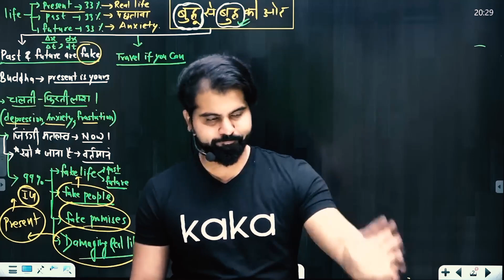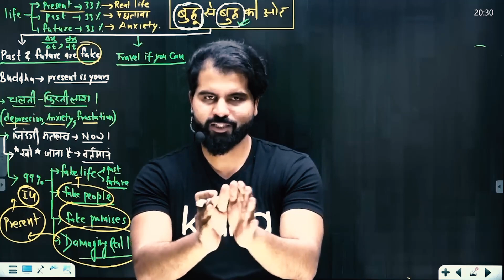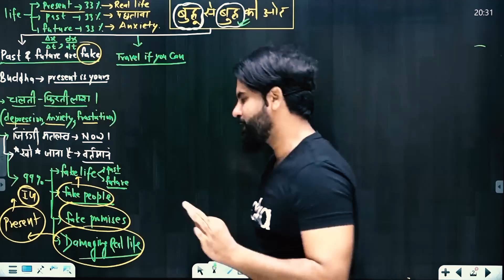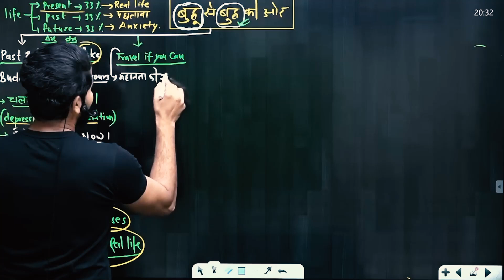Story of Buddha| You never forget this story | MOTIVATION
Story of Buddha| You never forget this story | MOTIVATION | abksir abhimanyukumawat abhimanyusir @NEETkakaJEE

Full Video link -: बुद्ध या बुद्धू || The Buddha || A Life Changing Session by ABK Sir (Dr Abhimanyu kumawat) -:

best​ bookforneet
best​ bookforneetquestions
biology​neet
biology​nichod
cellsious​booknichod
cellsius​ncert
chemistry​neet
chemistry​neetncert
chemistry​nichod
chemistry​nicho book
doctor​books
ncert​biology
ncert​bookchemistry
ncert​chemistry